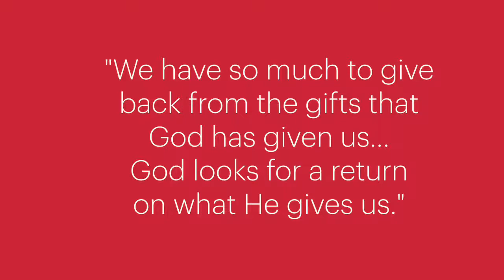CCOP: Ministry Signup 2018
"We have so much to give back from the gifts that God has given us… God looks for a return on what He gives us."

Interested in becoming more involved in your Catholic faith? The Catholic Community of Pleasanton has many different ministries in Liturgy, Learning & Living!